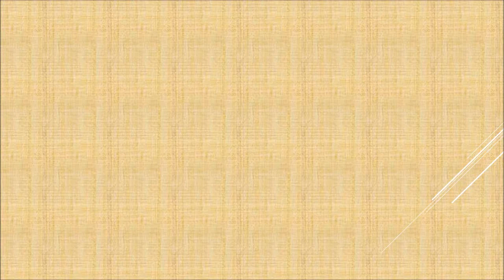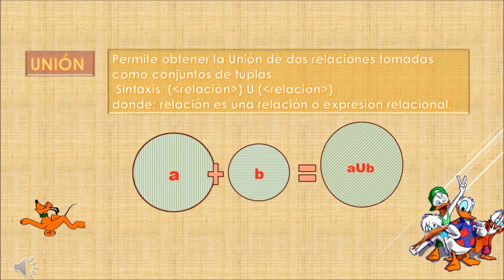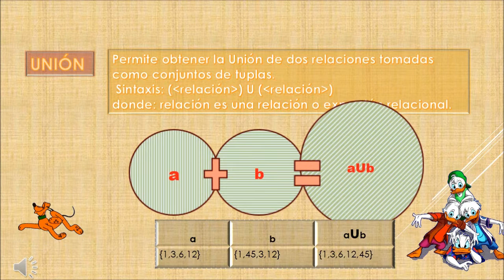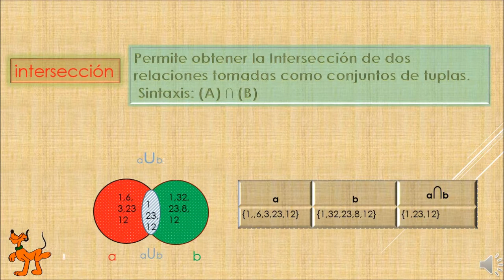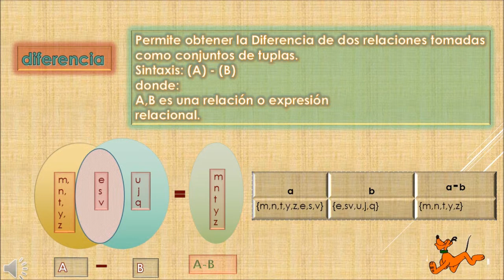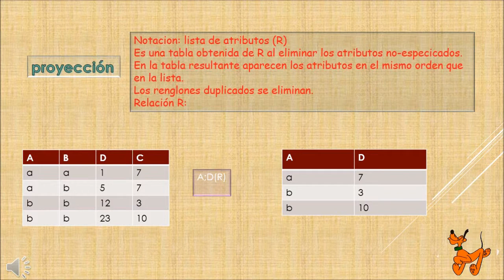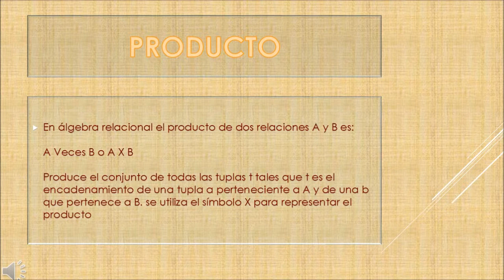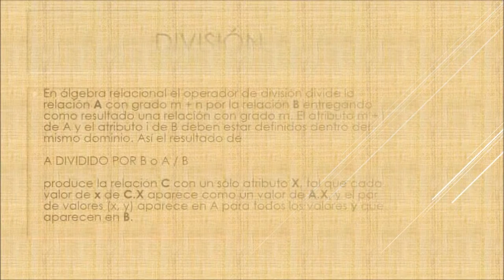Algebra Relacional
Fundamentos de Bases de Datos.
Extensión del Instituto Tecnologico de Tuxtla Gutiérrez sede Bochil.